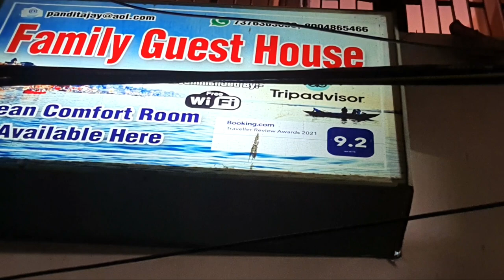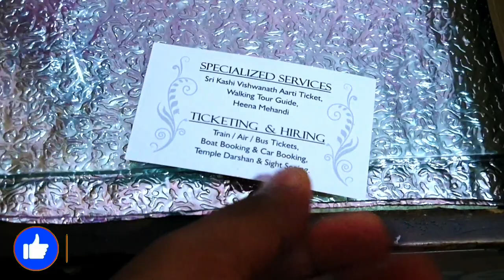Guest House near Kashi Vishwanath Temple / Guest House near Dashashwamedh Ghat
Compare करके बजट अनुसार आस-पास के कुछ और भी ठहरने की वीडियो देख लें